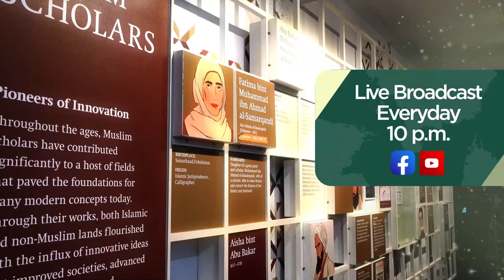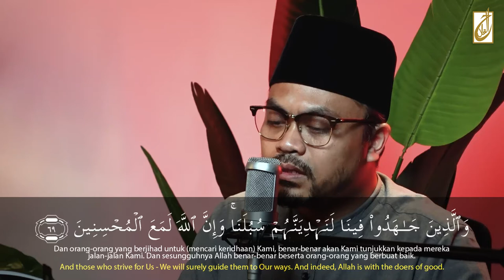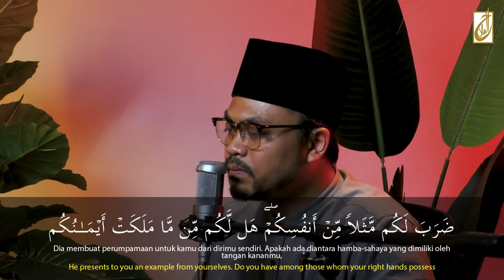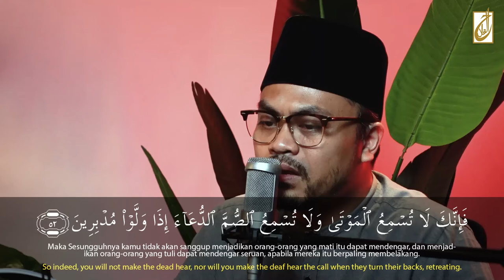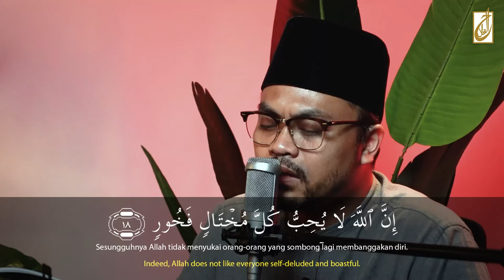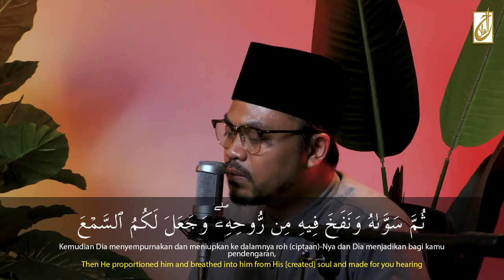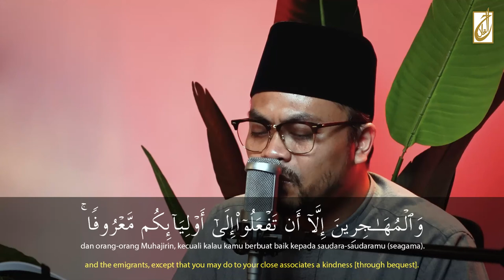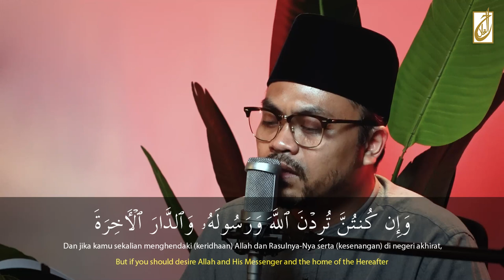Read and Listen| Al-Quran Recitation [Juz 21]